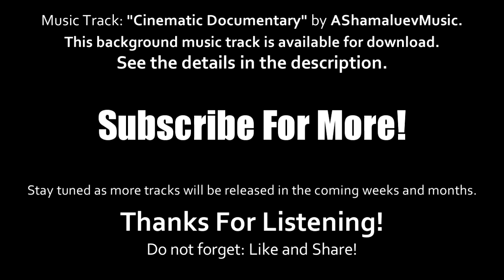Into The Nature - CINEMATIC Vew In Beautyful earth LOOK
I hope you enjoy this travel video.